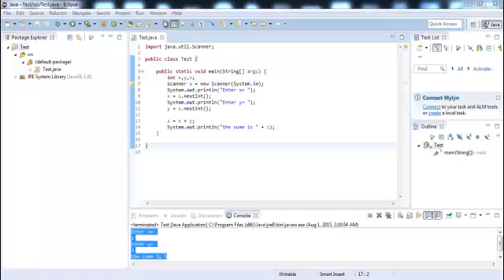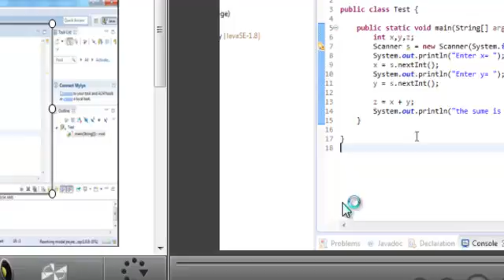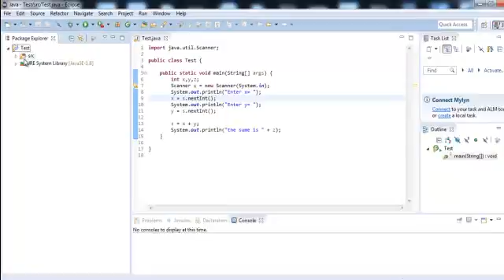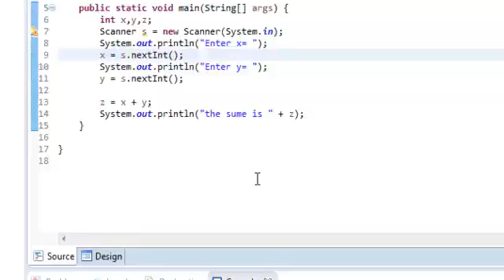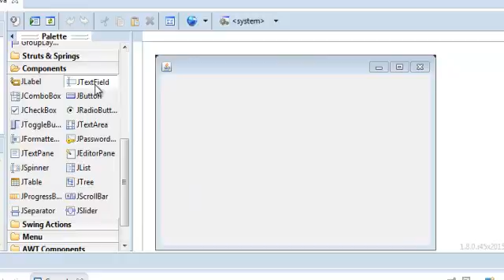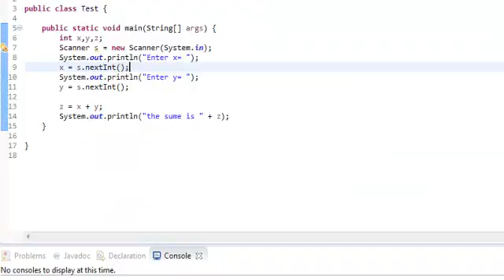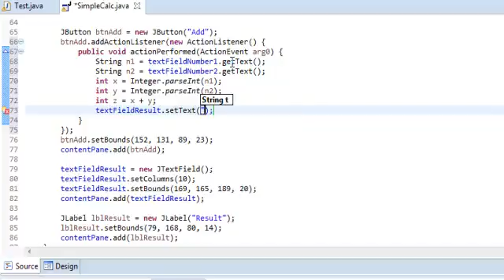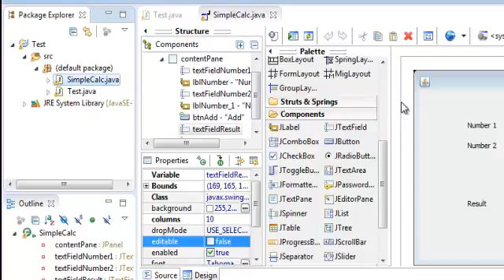12 using GUI with eclipse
by Amr Mohamed Abd Ellatf